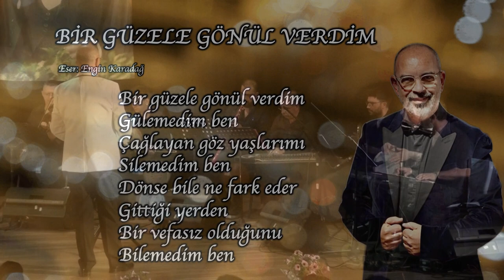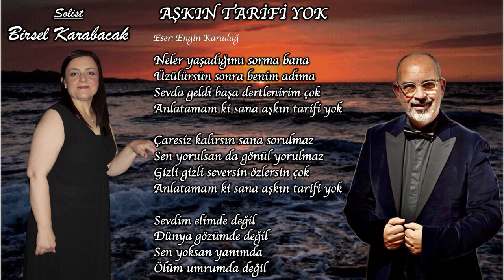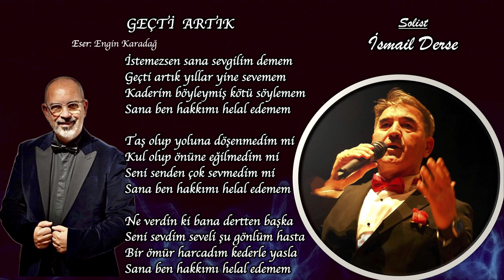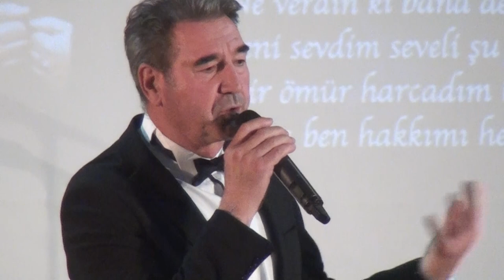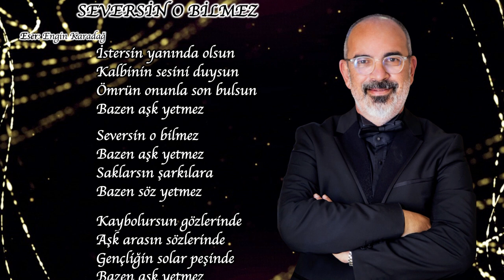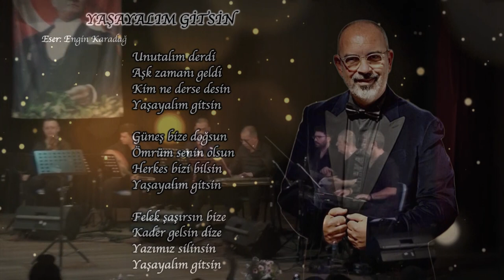MAVİDER TSM KOROSU ''HÜZZAM FASIL&ENGİN KARADAĞ BESTELERİ 2 BÖLÜM